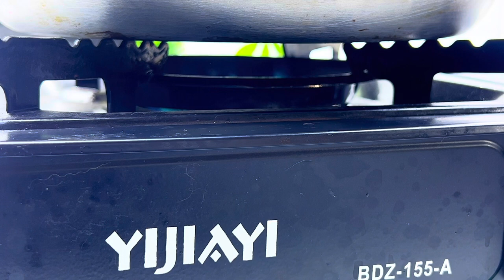NASUBUKAN MO NA BA NA MAG LUTO NANG EGG CURRY || DELICIOUS HOMEMADE EGG CURRY RECIPE‼️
@kusinanijunior  GRABE PALA ANG SARAP NANG EGG CURRY NA DAPAT NINYONG MASUBUKAN.

To help Kusina ni junior Grow:
3. Leave a comment to say hello.